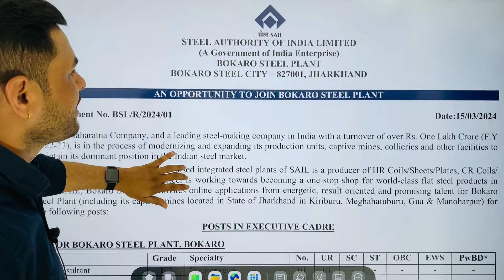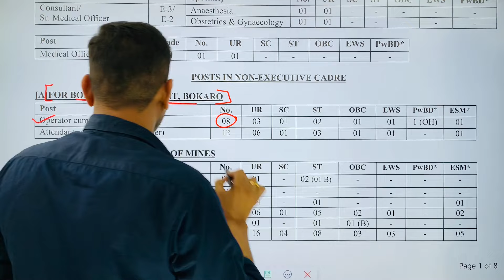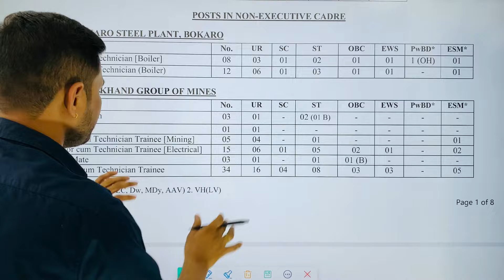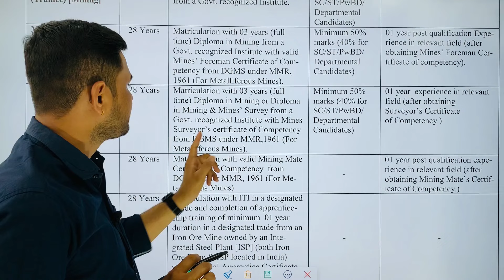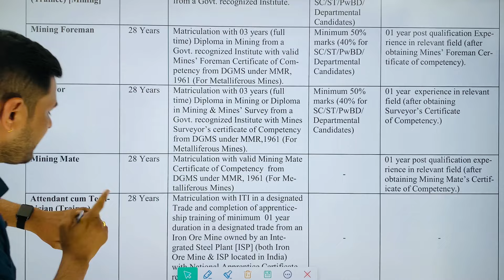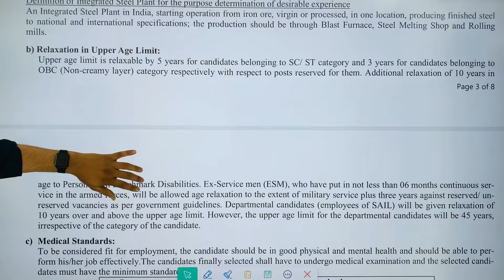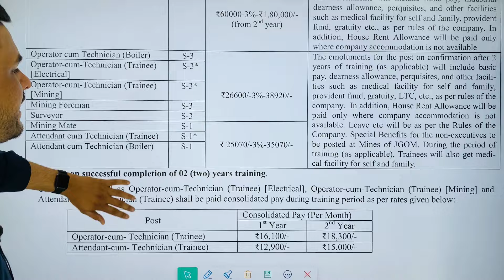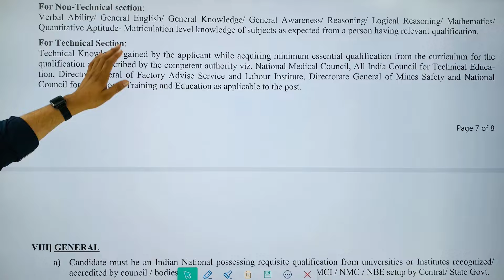SAIL New Recruitment 2024 || ITI/Diploma Vacancy || Syllabus/Age/Paper Pattern/Fees Full Details